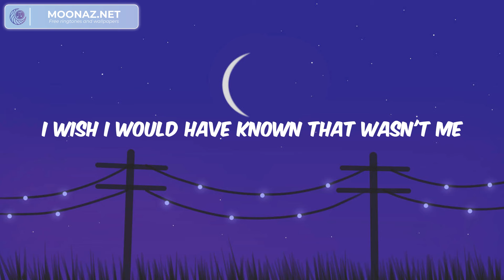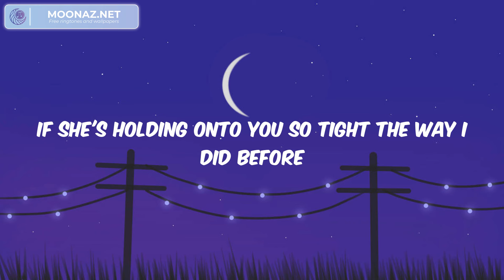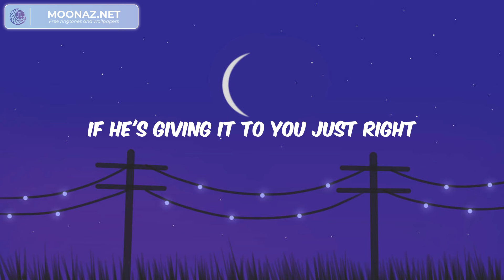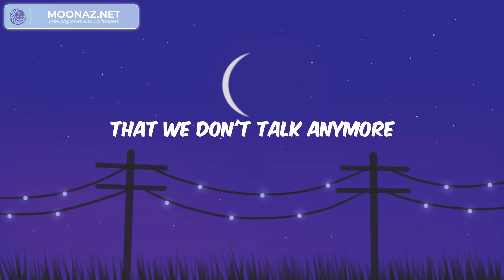Charlie Puth - We Don't Talk Anymore (feat. Selena Gomez) (Lyrics)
💛Dear music lovers ! Welcome to Starry Sky !